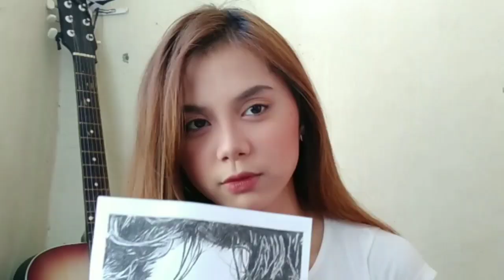PAINTING PATRICIO FERNANDEZ! | ANGEL BATOCAEL